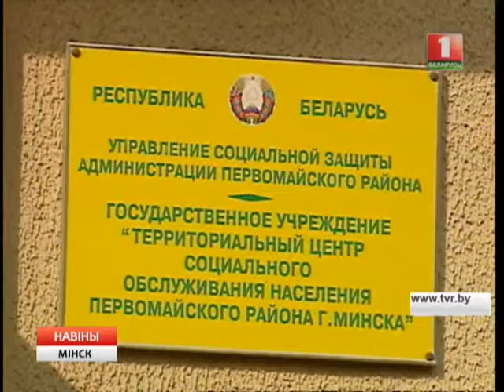Дзень адчыненых дзвярэй у Першамайскім цэнтры сацыяльнага абслугоўвання